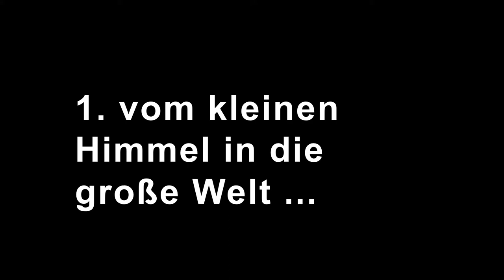Christa Reicher - Reicher Haase Assozierte | Architects, not Architecture.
We decided to open our archive to help you cope with the current situation of not being able to go out as usual and create a source of inspiration and entertainment through sharing the unique talks from our previous 35 events, which have never been published before – including those of architects like Daniel Libeskind, Tatiana Bilbao, Sadie Morgan, Peter Cook, Richard Rogers and Massimiliano Fuksas.
Christa Reicher was born in Neuerburg in der Eifel, Germany. She studied architecture at RWTH Aachen and the ETH Zürich. After her studies she worked in renowned international offices. In 1993 she founded „RHA Reicher Haase Assoziierte“ in Aachen, Dortmund and Vianden, Luxemburg.
Besides running her own practice Reicher has years of experience in lecturing and academic research. She was a professor for Designing and Urban Development from 1998 to 2002 at the Bochum University of Applied Sciences.
Thereafter, she held a chair in the field of Architecture and Urban Planning at the Technical University of Dortmund until 2018. Since then she is a professor at the Architecture Department of the RWTH Aachen. Reicher designed masterplans for the university campus of RWTH Aachen, and the “Glasmacherviertel“ in Dusseldorf-Gerresheim.